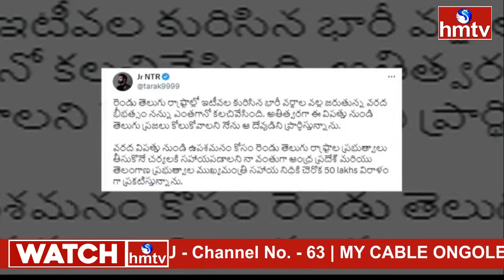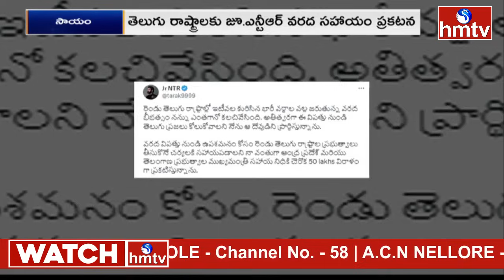తెలుగు రాష్ట్రాలకు ఎన్టీఆర్ భారీ సాయం...! | NTR financial assistance to flood victims | hmtv